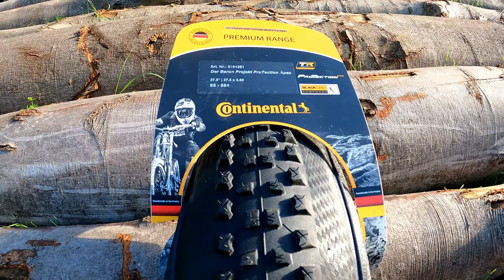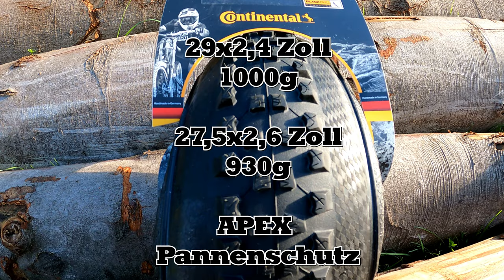Ultimativer Reifen Test | Conti, Maxxis, Pirelli | Welcher Reifen taugt am besten?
Hi Leute,
ich durfte für Euch 3 MTB und EMTB Reifen auf Herz und Nieren testen. Ein 2 Wochen langer Test über alle Untergründe und Nässe, offenbarten so manche Stärken und Schwächen der Reifen. Im Test dabei, die Lengede der Continetal "Der Baron", der Verfolger "Maxxis Assegai" und der Neuling
"Pirelli Scorpion". Welcher der Reifen am besten abgeschnitten hat, seht Ihr hier im Video.

Schaut Euch auch einmal die MTB Reifen für "normale" MTB's von Pirelli an.
Pirelli hat sein Sortiment stark vergrößert.